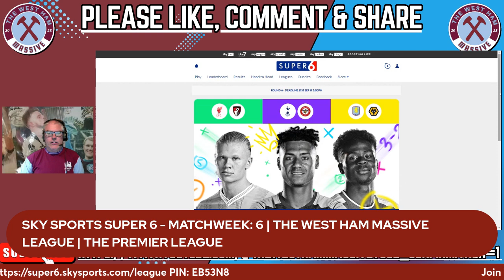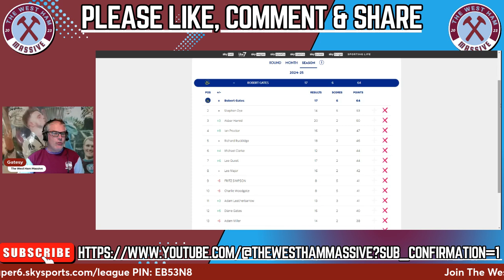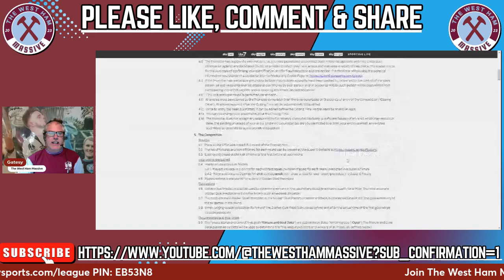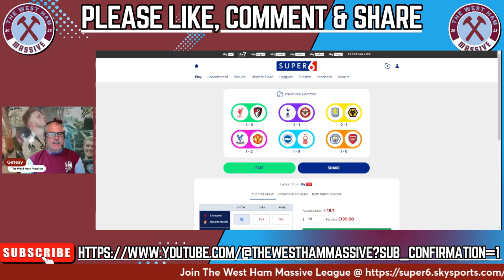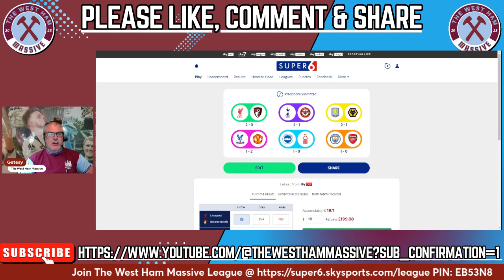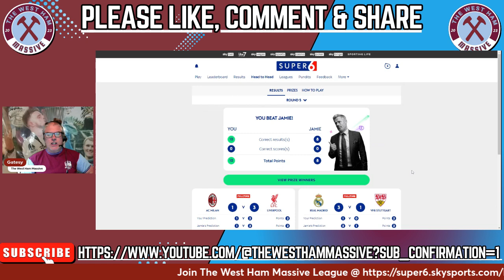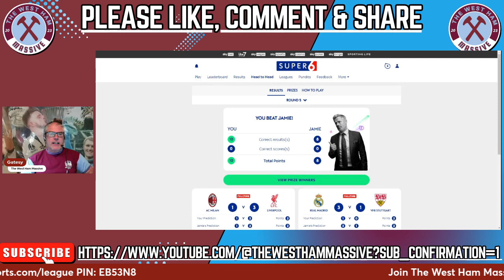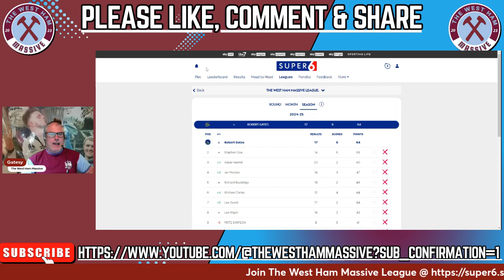SKY SPORTS SUPER 6 | MATCH 6: THE PREMIER LEAGUE | WIN £250K & BEAT JAMIE CARRAGHER!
Join The West Ham Massive League using PIN: EB53N8 & remember it's free to enter & you could win £250k but remember to read the T's & C's, over 18's only!